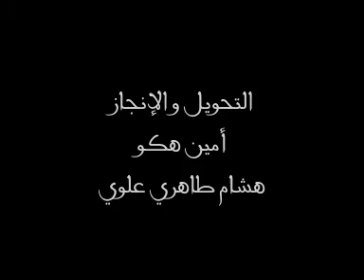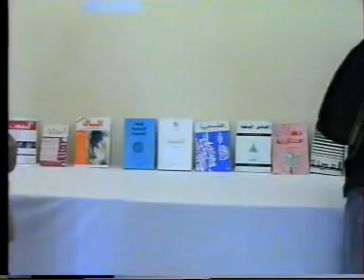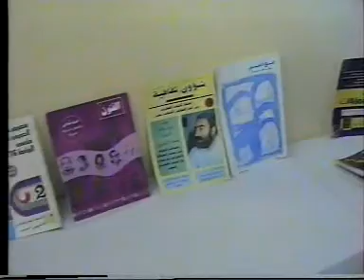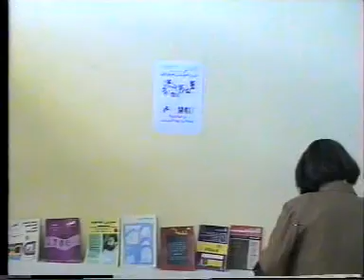المجلات الثقافية بالمغرب: الحصيلة و الآفاق (1998) (1/3)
نظمت جمعية الباحثين الشباب في اللغة و الآداب مائدة مستديرة في موضوع: المجلات الثقافية بالمغرب: الحصيلة و الآفاق. سجلت بتاريخ: 15 ماي 1998 بقاعة الندوات بكلية الآداب و العلوم الإنسانية مكناس